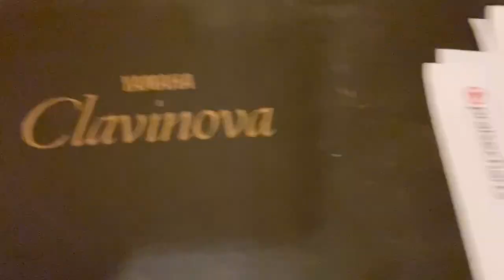The Police - Every Breath You Take I’ll Be Watching You (cover)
The Police Every Breath You Take I’ll Be Watching You instrumental cover on Yamaha Clavinova CVP-94